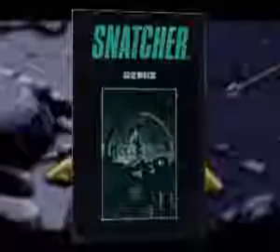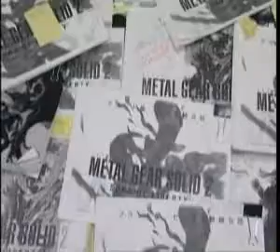Hideo Kojima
about my idol